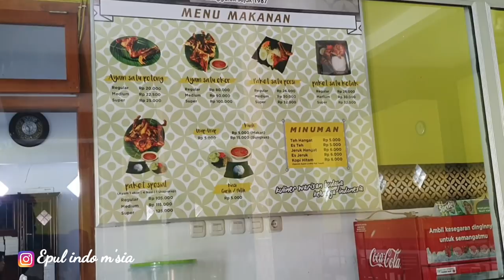KULINER AYAM LODHO KHAS TRENGGALEK/enak banget guys